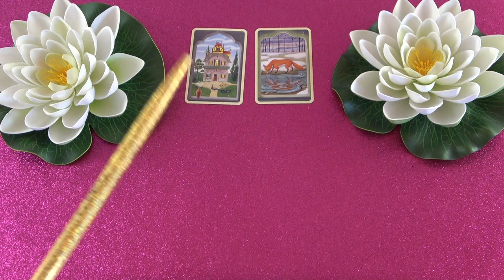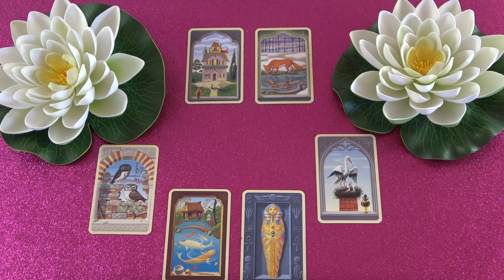Mit gondol, mit érez és mit fog tenni?💖Szerelmi jóslás💖